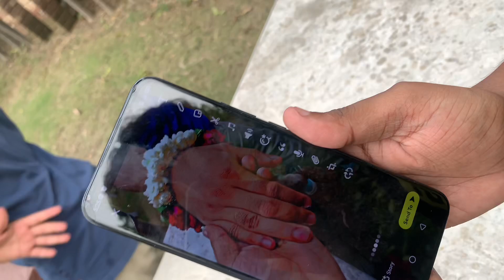Purposing Day❤️😂/Maryam’s Birthday 🥳/ARD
Really need for your support